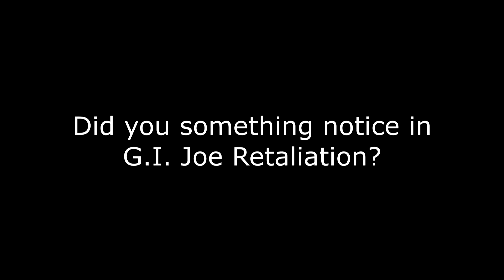Umbrella's symbol in G.I. Joe Retaliation.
This is answer how Storm Shadow came back to life)